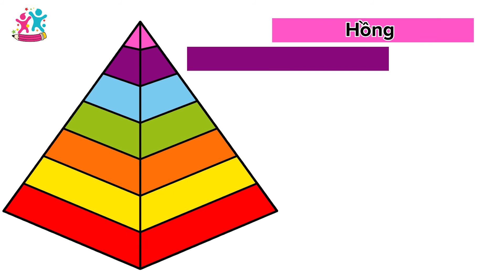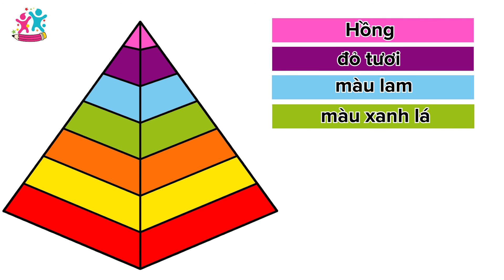Cách vẽ một kim tự tháp - Bản vẽ đơn giản | Nghệ thuật Chiki - Chiki Art Vietnamese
Hôm nay chúng ta sẽ học cách vẽ một kim tự tháp, sau đó chúng ta sẽ tô màu cho nó. Vui gì!

Chiki Art là kênh dạy vẽ và tô màu, nơi con bạn có thể tự do tìm hiểu các video vẽ đơn giản nhưng cực thú vị.

Vẽ và sơn là hai hoạt động rất có lợi. Chúng giúp phát triển các kỹ năng vận động tốt, viết, đọc, sáng tạo và nâng cao lòng tự trọng, trong số những thứ khác. Không chỉ vậy, vẽ và tô là những cách tuyệt vời để trẻ thể hiện tình cảm và cảm xúc của mình.

Liên kết danh sách phát Xem tất cả các video và vui học cách vẽ và tô màu các đồ vật khác nhau và đăng ký kênh này để có các video mới thú vị mỗi tuần!

Đăng ký: shorturl.at/ksATV

Danh sách phát chính thức của Chiki Art Việt: shorturl.at/oDGO5

Nghệ thuật Chiki là kênh tổng hợp tất cả các video dạy trẻ vẽ và tô màu từng bước. Chúng tôi làm cho việc vẽ, tô màu và trải nghiệm nghệ thuật cho trẻ em trở nên thú vị hơn!